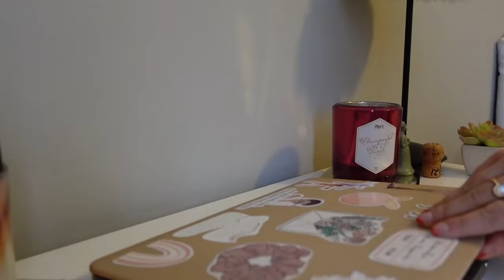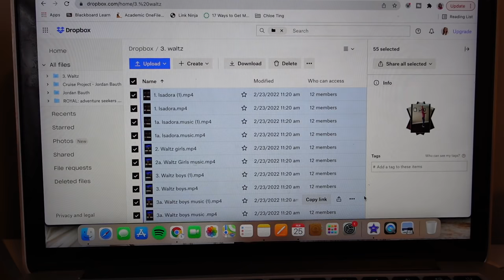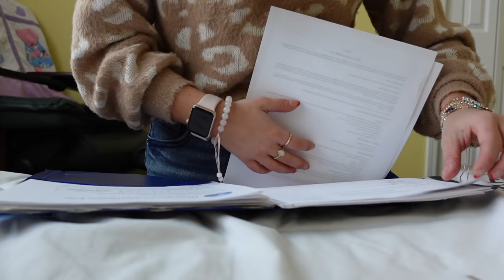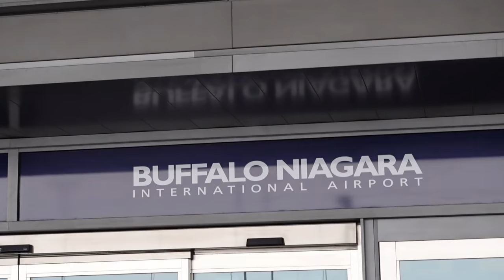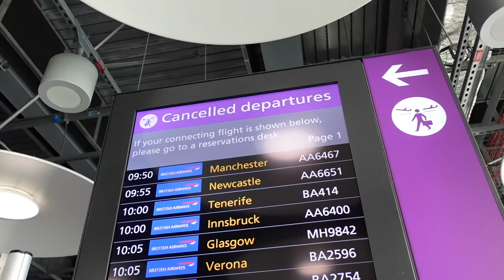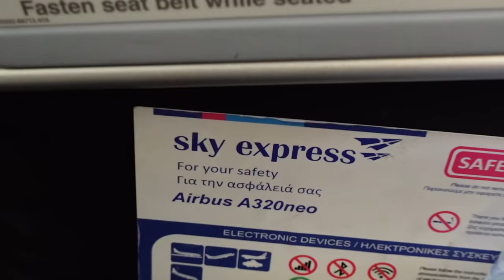ABOARD WITH JORD: the most insane 30+ hour travel day *everything went wrong!!*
ABOARD WITH JORD IS FINALLLYYY BACK BABY! I was able to snag some fast wifi that actually allowed me to upload videos! buckle up for a crazy travel day, and plenty more ship vlogs to come soon!

princess polly: JBAUTH
FabFitFun: BAUTH
Zaful: jbauth
Dossier: Jordan_10
Nail Addict: JordanBauth
Paragon Fitwear: JBAUTH
little words project: JBAUTH15
Sinbono Handbags: JordanB18
RIND Snacks: JORDAN20

sub count: 46,010 *thank you forever for 46,000 and counting ♡